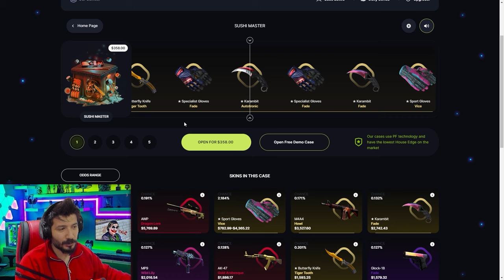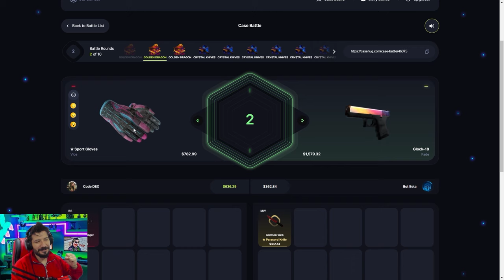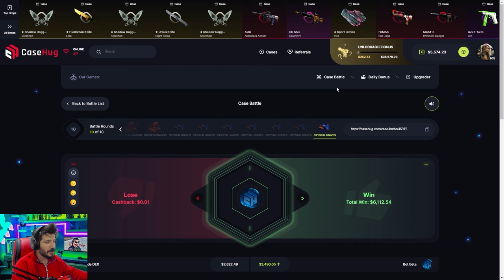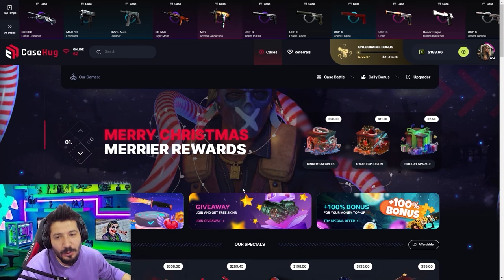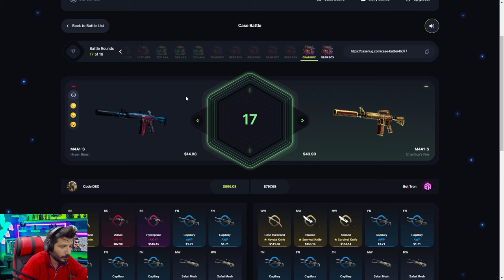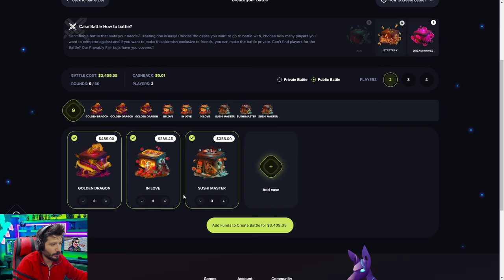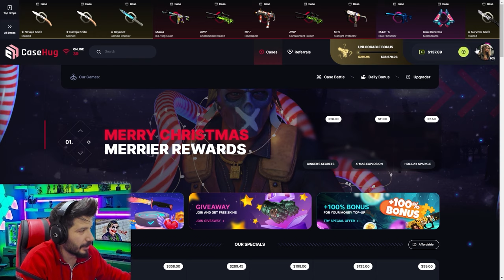EN KOLAY BIÇAK VEREN KASA AÇMA SİTESİ Casehug Promo Code